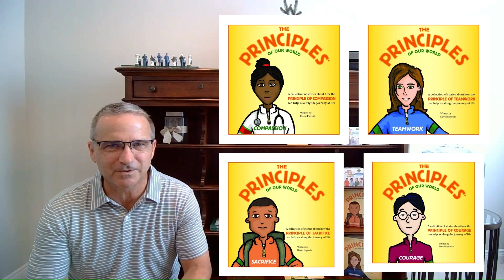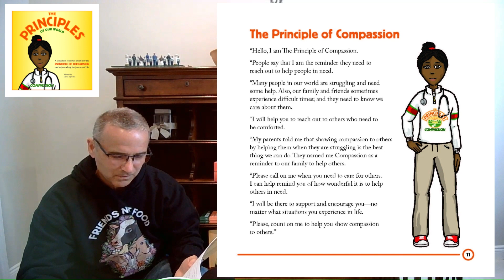The Principle of Compassion Introduction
This video is a reading from the introduction of The Principle of Compassion by David Esposito